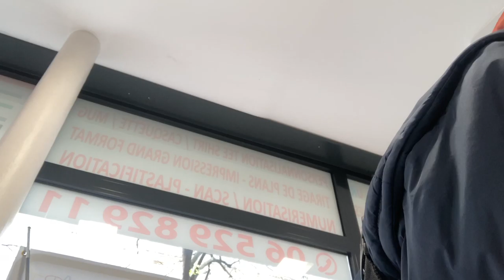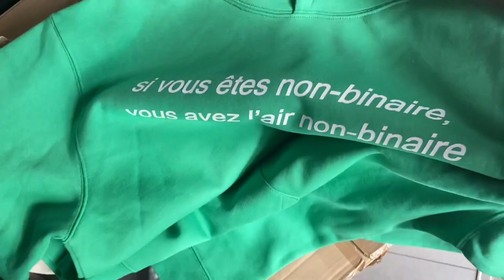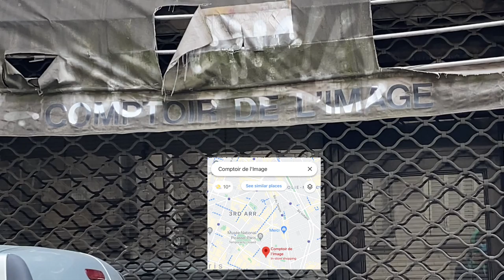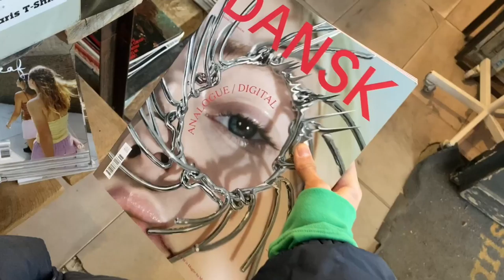paris vlog, customizing a hoodie, magazine shopping haul, workout, & haircut | Matt in Paris E03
Matt in Paris E03 | paris vlog, customizing a hoodie, magazine shopping haul, workout, & haircut

I found the phrase for my hoodie from this instagram: @gender404shop
I contacted two separate instagrams about this phrase, and I am still waiting for a response to make sure it's ok that I printed this on my hoodie, I hope so because I love it so much!

Xo,

Matt